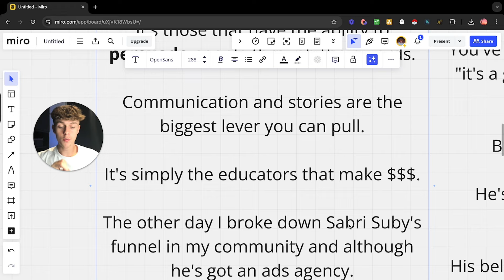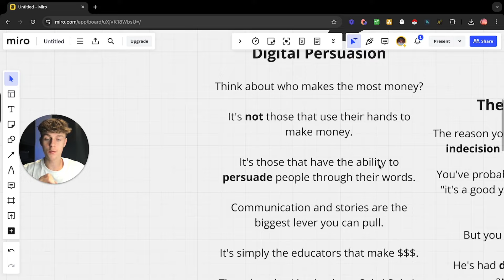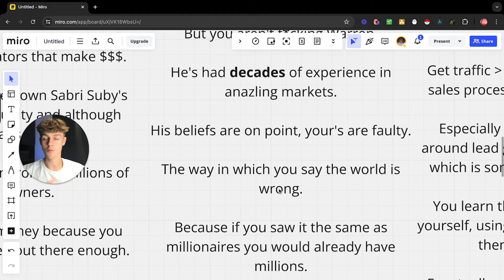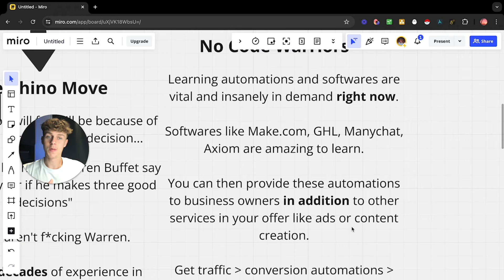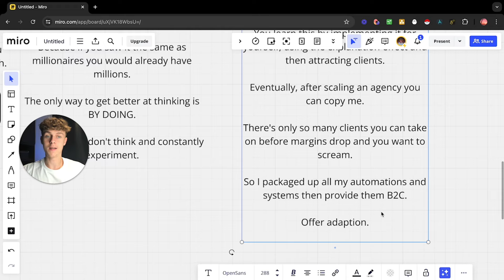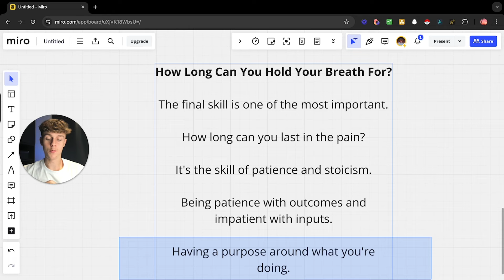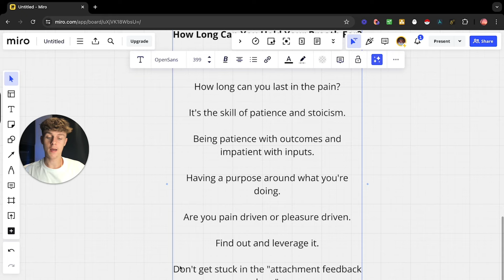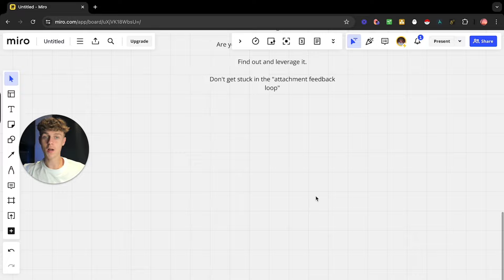Learn these 4 skills to make your first $100k in 2024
Also, put notifications on so you can stay up to date with my latest content!